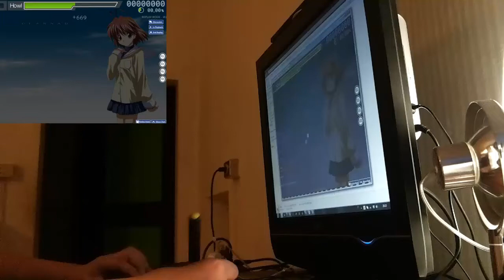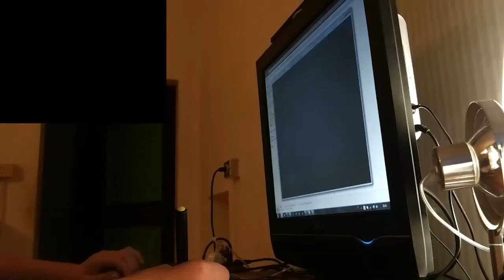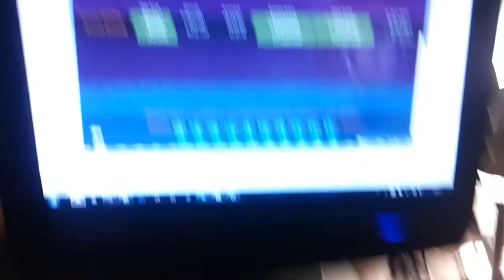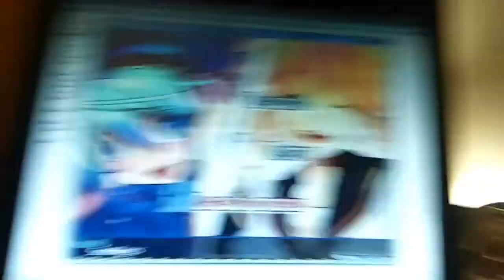DJ GENERICNAME - Dango Dango Drum and Bass [Insane] (Howl) (osu!standard) - Liveplay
ciao. sono howl.
Ah, i due video sono out of sync. Sorry.